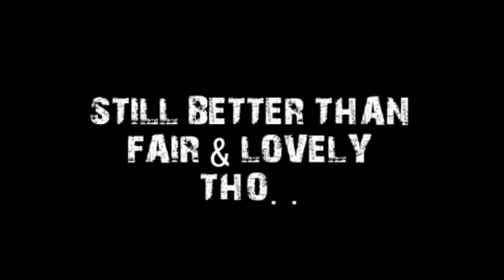DhuloMandu Official Movie Trailer [Parody] | Super Mandip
Every individual living in the valley face dhulo-wala pollution problem every single day! Just a parody and a satire to the Government ! PLEASE SHARE :)